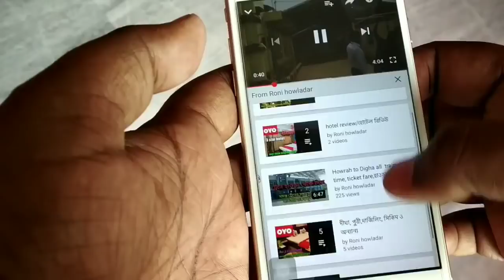Morning walk at mayapur ||ভোরের মায়াপুর| chaitanno math in the morning||Mayapur ISKCON in morning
hi friends in this video I have showed you a beautiful Experience At Mayapur in the morning. We woke up 4:00 am in the morning. we visited chaitanno math and many other places.. Like mayapur hospital, mayapur ISKCON, Mayapur bhukti vinodhini Institute amd many more.. hope you will like the video..